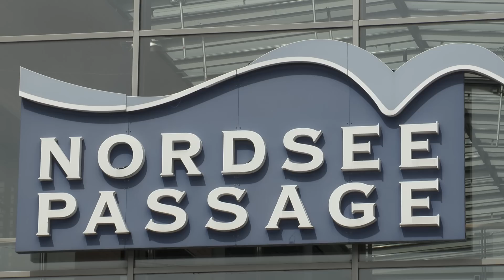:: Zombies im Alltag :: No.1 :: Shopping-Streß mal anders :: Zombie-Walk Wilhelmshaven ::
Schönen guten Morgen ^^
Es grüßt die IGZww.

Wir waren kreativ und haben einen kleinen Sketch gedreht, den wir ihnen und euch nicht vorenthalten können.

Ganz herzlich bedanken wir uns bei

Darsteller
Michelle Schweizer

Tomke Essmann

Daniel Weiß

Der Zombie-Walk Wilhelmshaven findet am 20. Juni 2015 in Wilhelmshaven am Valois-Platz ab 18:00 Uhr statt.

Danke für eure Aufmerksamkeit und

Weiterhin frohes gekreuche und gefleuche ^^